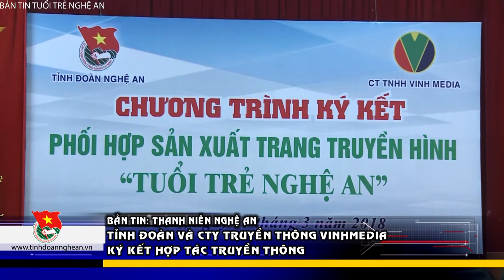BẢN TIN TUỔI TRẺ NGHỆ AN | SỐ THÁNG 3/ 2018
HƯỚNG TỚI CHÀO MỪNG KỶ NIỆM 87 NĂM NGÀY THÀNH LẬP ĐOÀN TNCS HỒ CHÍ MINH (26/03/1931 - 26/03/2018)